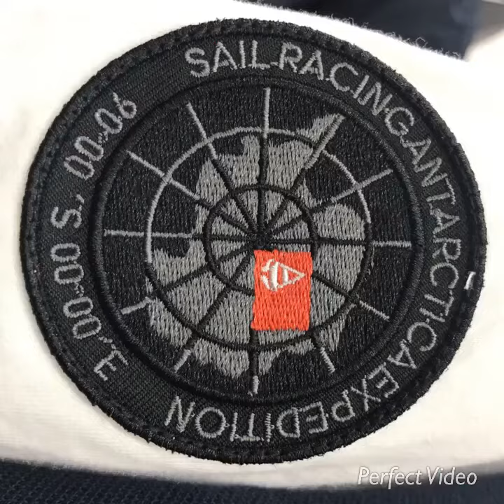Sail Racing Japan TV No 5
バック特集